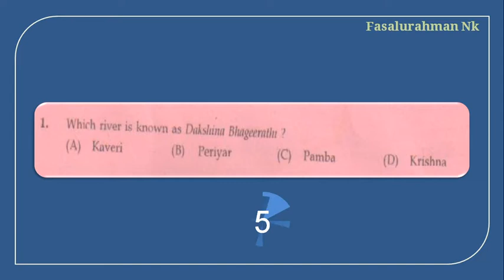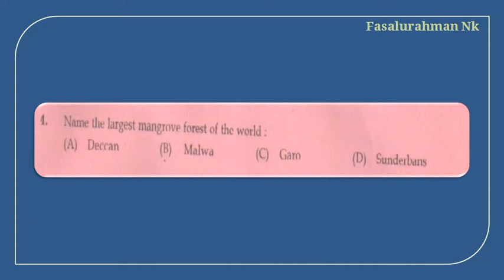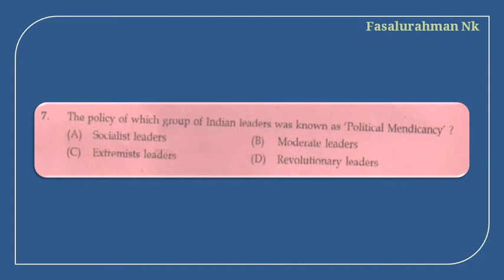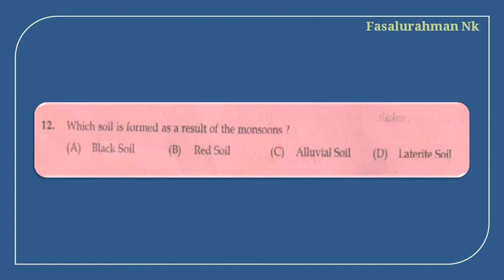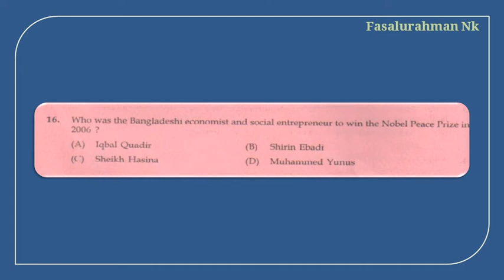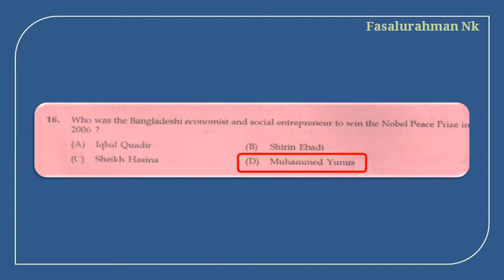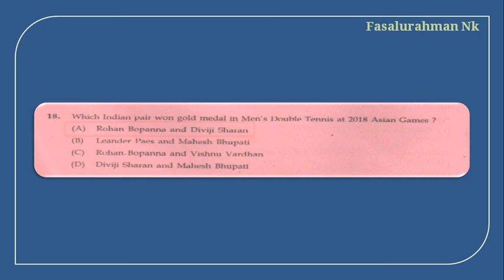002/2019 ASSISTANT GEOLOGIST-MINING & GEOLOGY KERALA PSC Previous Year Questions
2019 KERALA PSC Previous Year Questions
Question Paper Code: 002/2019
ASSISTANT GEOLOGIST-MINING & GEOLOGY
Medium of Question: ENGLISH

20 GK Questions from this Question Paper are useful for All Kerala PSC Exams..